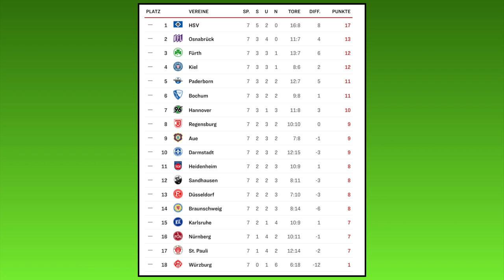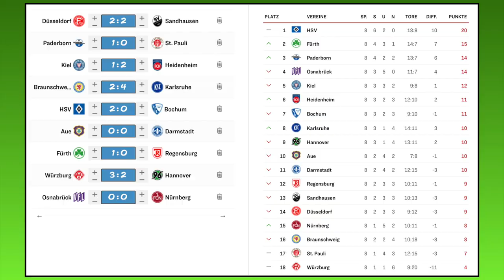FIFA 21: Spieltag 8 - Saison 20/21 - 2.Bundesliga Prognose l Deutsch [FULL HD]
Kapitel:
00:00 Intro
00:23 Fortuna Düsseldorf - SV Sandhausen
02:16 SC Paderborn - FC St. Pauli
04:20 Holstein Kiel - 1.FC Heidenheim
06:12 Eintracht Braunschweig - Karlsruher SC
08:57 Hamburger SV - VfL Bochum
11:13 FC Erzgebirge Aue - SV Darmstadt 98
13:07 SpVgg Greuther Fürth - SSV Jahn Regensburg
14:46 Würzburger Kickers - Hannover 96
17:34 VfL Osnabrück - 1.FC Nürnberg